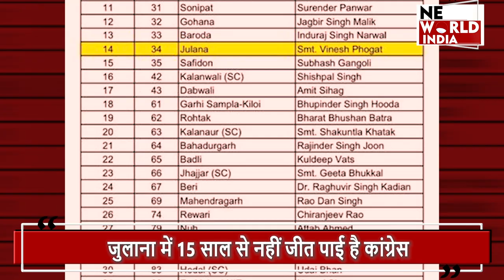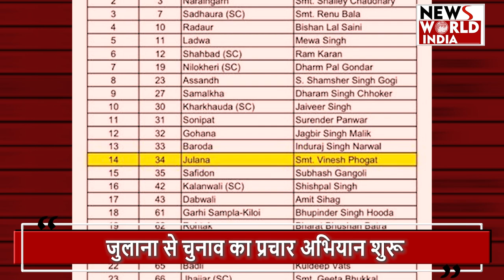Haryana Election 2024: Vinesh Phogat को टिकट मिलने पर कार्यकर्ताओं का विरोध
जुलाना सीट से पहलवान विनेश फोगाट को टिकट मिलने के बाद हरियाणा कांग्रेस में नाराजगी नजर आ रही है। खबर है कि टिकट के कई उम्मीदवारों ने फोगाट को लेकर आयोजित कार्यक्रम से दूरी बना ली। साथ ही टिकट वितरण को लेकर ऑल इंडिया कांग्रेस कमेटी के दफ्तर के बाहर भी प्रदर्शन किया गया। हाल ही में फोगाट कांग्रेस में शामिल हुईं हैं। उनके साथ पहलवान बजरंग पूनिया ने भी पार्टी का दामन थामा था।